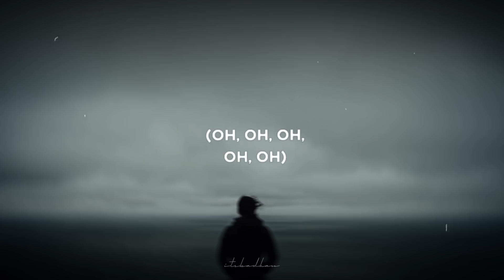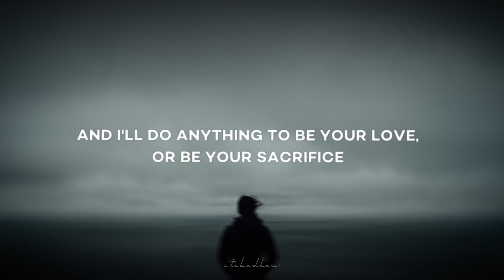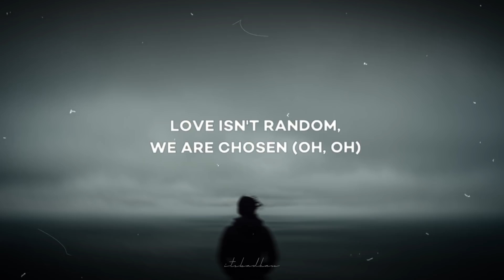Infinity - Jaymes Young (Lyrics)